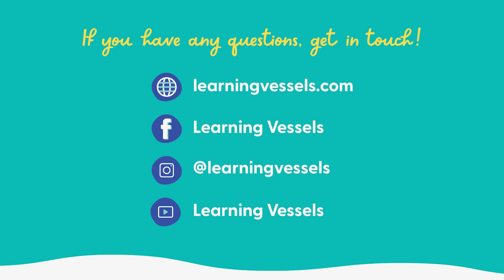Phonics with Hand Actions | Teach letter names & sounds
Here's a video focusing on hand actions you can used to teach phonics in a Visual-Auditory-Kinesthetic approach. We arrange the letters into 5 sets, such that:
1) Letters that look/sound alike are separated
2) Each of the earlier sets contain a vowel

Once your child has learnt the first set, you can start forming 2-3 letter words for your child to read!

This video is part of our "Anchors Aweigh!" programme. “Anchors Aweigh!” aims to provide a series of easy-to-understand videos covering 4 core pre-reading skills that parents can develop in children aged 3-6, who have not started reading independently.  The series also includes videos that provide ideas on how teaching tools or DIY materials can be used to teach different literacy skills.  As part of this initiative, we have also created limited stocks of a multi-use "Literacy@Home Starter Kit" that can be used closely with the videos.

⚓️ For more info about "Anchors Aweigh!"
🛒 Purchase the Anchors Aweigh!

*This kit is currently sold in Singapore only.
We will get in touch to see how we can ship a kit to you

Find us on our various platforms!

Learning Vessels is a social enterprise that aims to support parents and children in their learning journey — regardless of learning needs or socioeconomic background.  We develop and offer quality teaching or learning products and have experience and expertise in conducting literacy-based programmes & workshops.